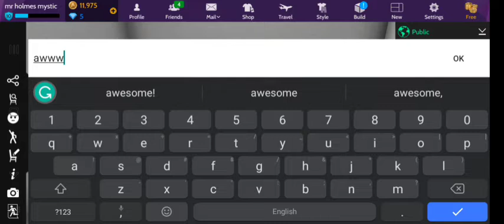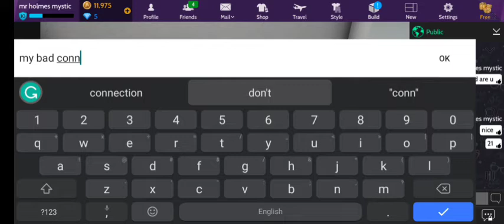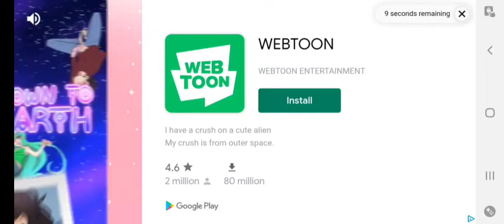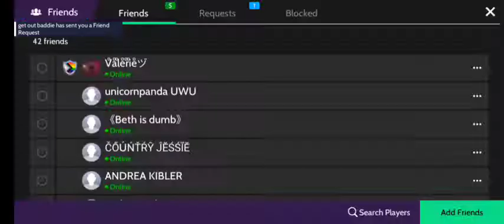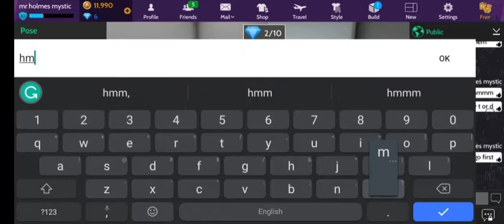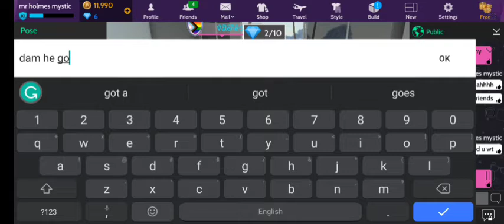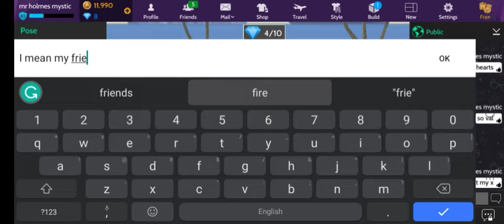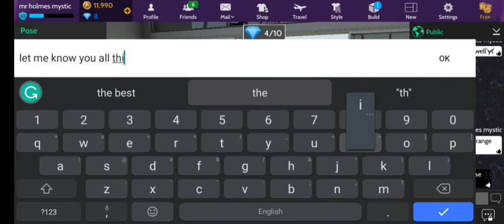avakin life detetive L and his new fake fan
let me know what u all think of her fake fan she only watched one of my yt videos not all